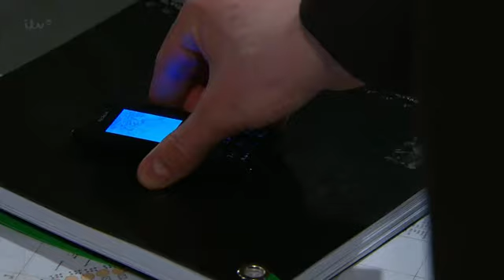April 9 2015 (Episode 1)